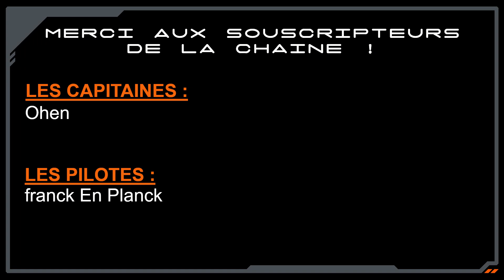[FR] Star Citizen - Info - PTU 3.20, WIPE et ISC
On a eu quelques infos utiles et/ou intéressantes cette semaine : petit recap !

0:00 Préambule
0:27 Infos

Je me suis mis à Twitter (si si !)

Le lien vers le site de la communauté française de Star Citizen

Mon code parrainage pour celles et ceux à qui j'ai donné envie de participer à l'aventure Star Citizen : STAR-43SR-BVFJ.

Voici mes specs :Operating system : Windows 11 Famille 64 bits / language : french / Processor : 11th Gen Intel(R) Core i7-11700KF CPU @ 3.60GHz (16 CPUs), ~3.6GHz / Memory : 32 GB / DirectX Version DirectX 12 / Graphic card : NVIDIA GeForce RTX 3060 6GB Graphic card manufacturer : MSI Graphic card chip type : GeForce GTX 3060 6GB Graphic card memory : 12 GB